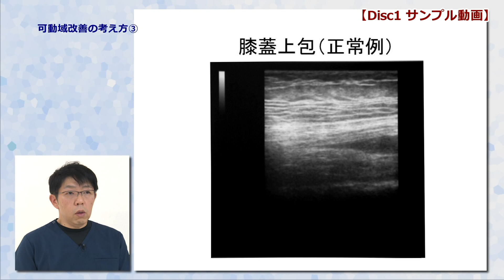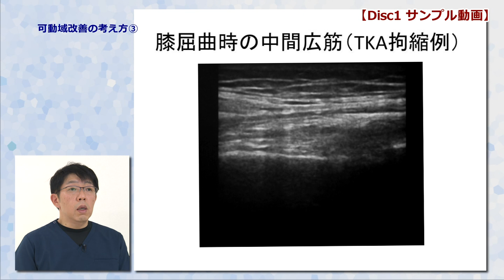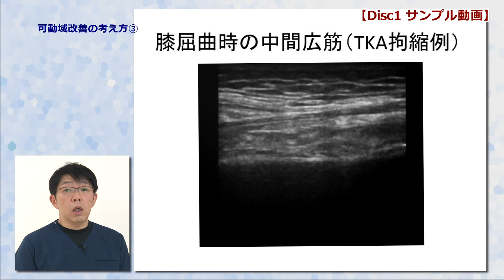機能解剖学に基づいた人工膝関節全置換術後の運動療法 ME278-S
ジャパンライムDVD 【理学療法】
『機能解剖学に基づいた人工膝関節全置換術後の運動療法
～術後膝関節可動域改善のために必要な考え方とスキル～』
  ★ 人工膝関節全置換術について理学療法士が知っておくべき知識を分かり易く解説！
  ★ 術前のROMを獲得するために必要な術後の病態解釈に必要な考え方が解る！
  ★ 術式、組織修復、術後下肢アライメント変化を理解することで治療するべきターゲットを絞り込む！
  ★ 機能解剖学に基づいた治療技術と7つの自動介助運動でROMが改善する！

■解説：小野 志操（京都下鴨病院 理学療法部 科長）
■協力：京都下鴨病院
■商品番号：ME278-S